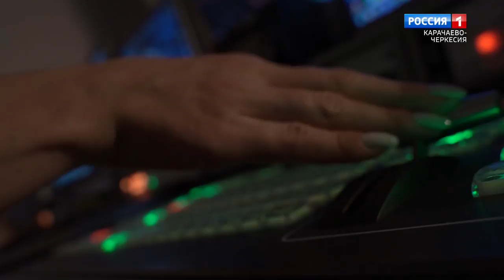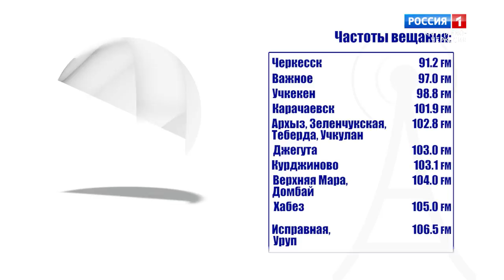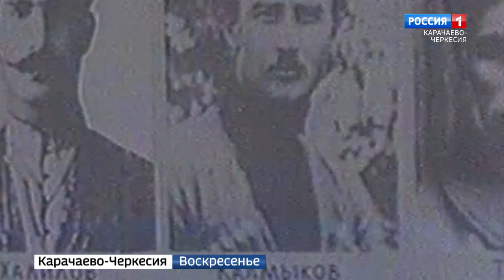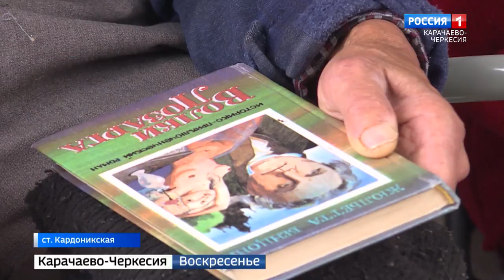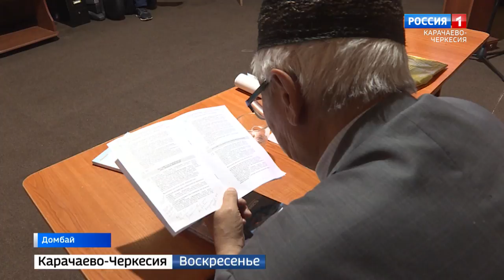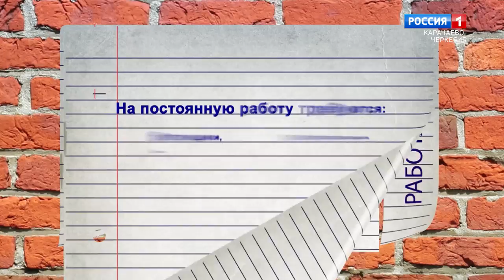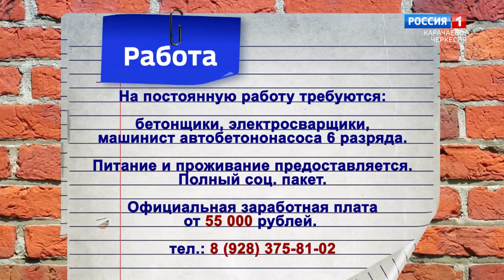Вести. События недели 03.10.2021